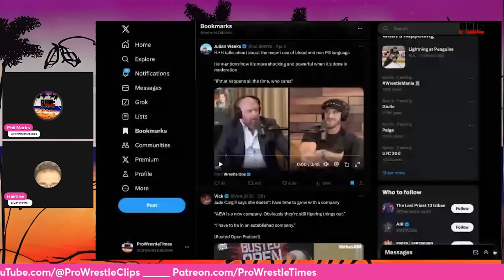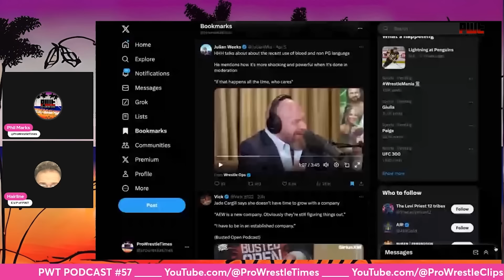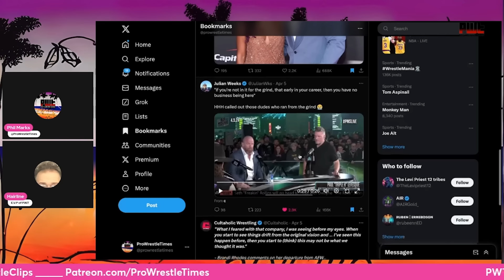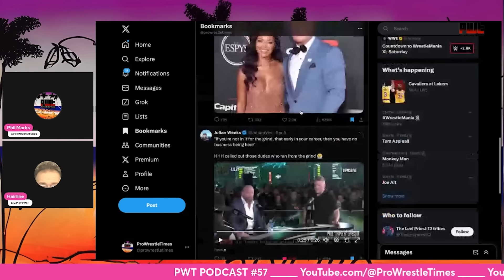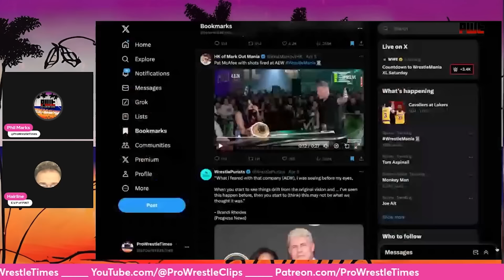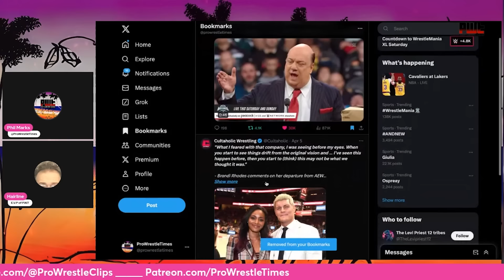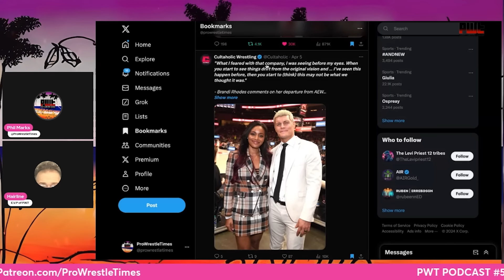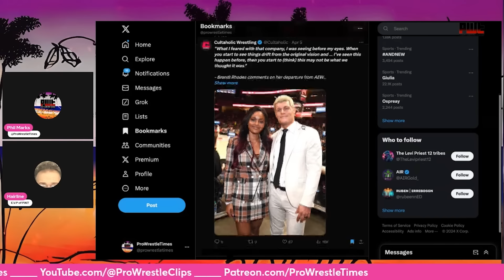AEW BURIED By Triple H, Pat McAfee, Logan Paul, Rhea Ripley, Jade Cargill, and Brandi Rhodes!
In this clip taken from PWT Podcast 57, Phil Marks and Hairline react to AEW being buried all week by Triple H, Pat McAfee, Logan Paul, Rhea Ripley, Jade Cargill, Brandi Rhodes, and others. Check out full episodes below!👇